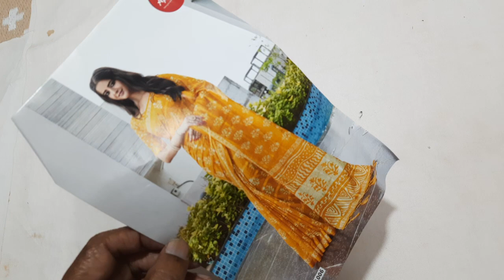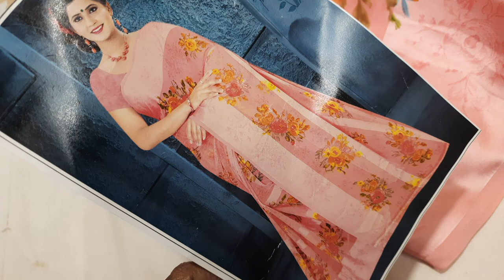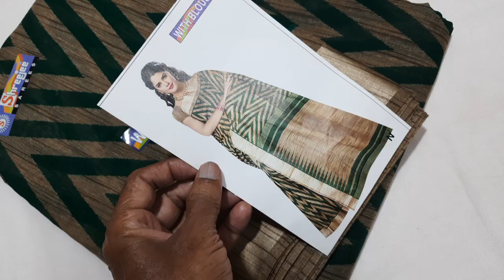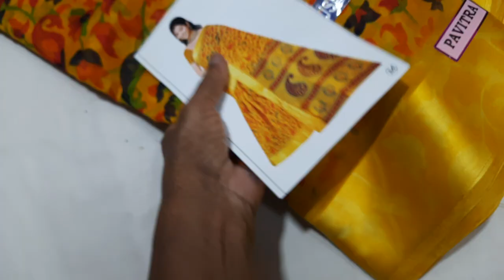stock clearance sale offer price video 2 (30/12/21)